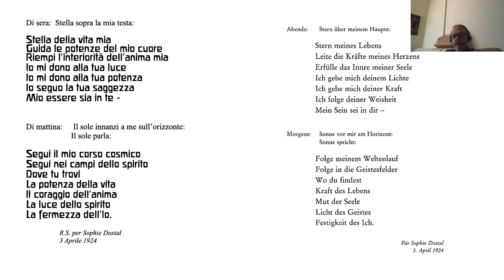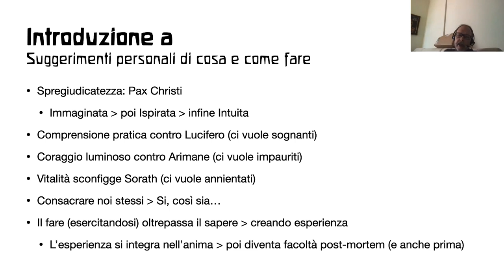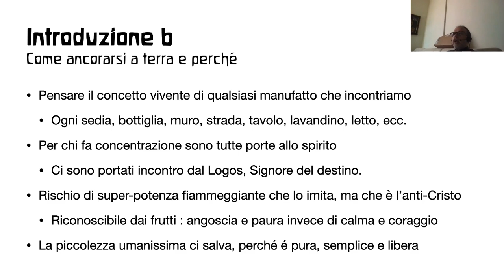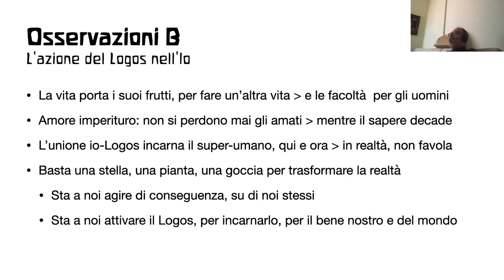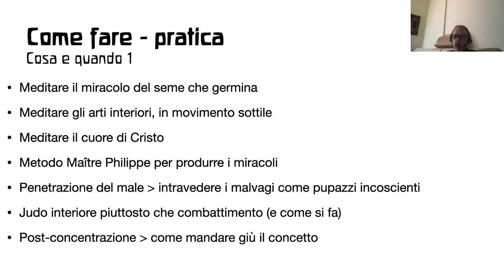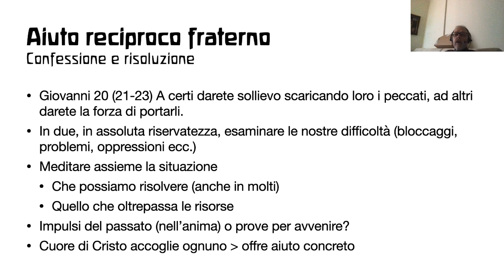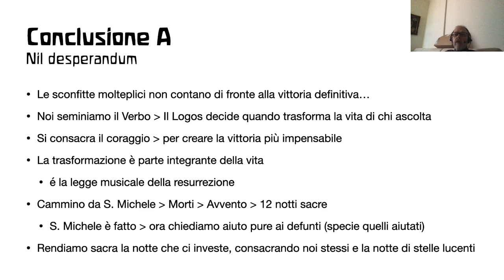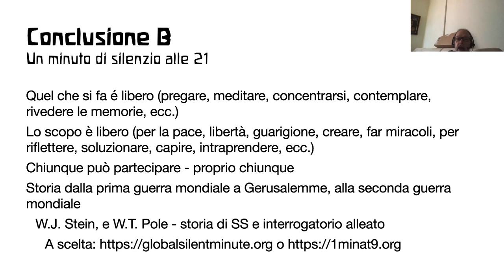Think-light.org Video Channel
Videos to help people discover more about life.
Videos to help people awake
Videos to help learn how we think - not what to think
Videos to deepen experience
Videos for deepening Christian experience